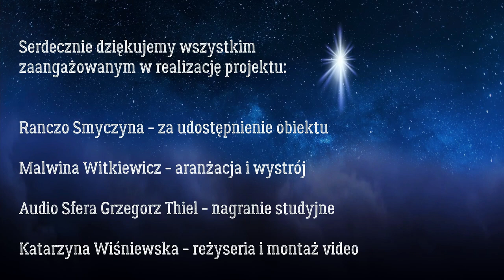Święta W Nas cover Blue Cafe GCKiB w Przemęcie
Klip świąteczny nagrany przez GCKiB w Przemęcie w Leśnej Gospodzie na Ranczo Smyczyna.